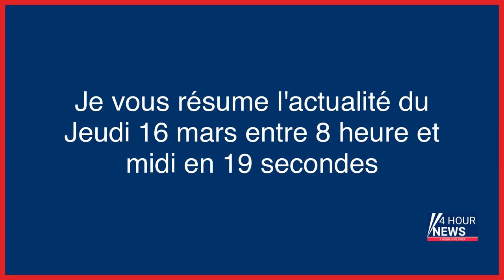Résumé de l'actualité du jour : Jeudi 16 mars entre 8h et midi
- Finance : Quelles études pour percer ?